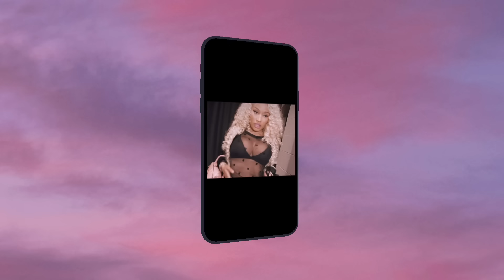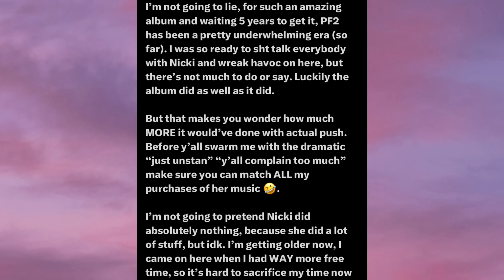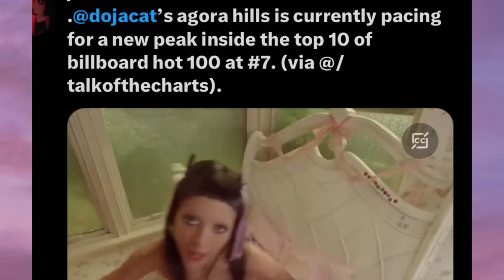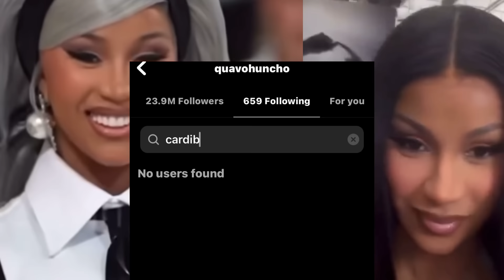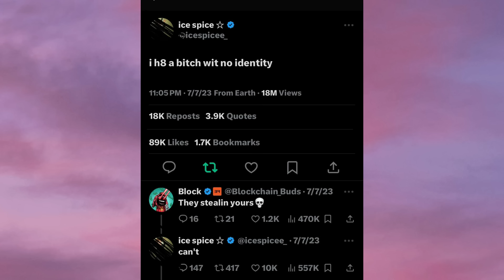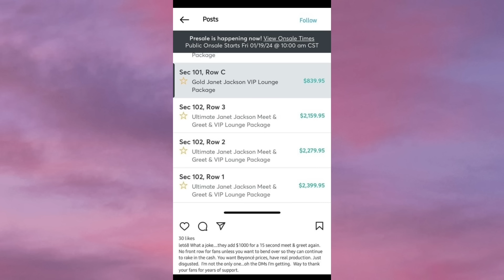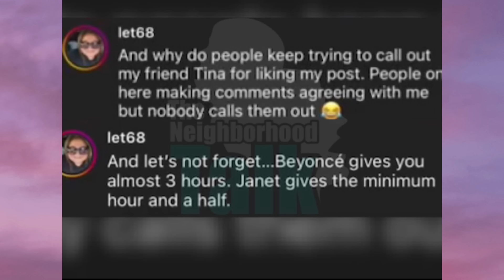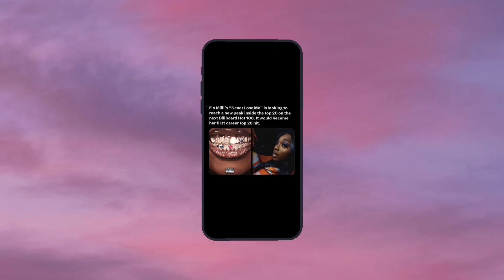N*CKIMINAJ G0ĖŚ G0LD!QÚ🅰️V0 WAŃTŚ N*CKI,TÚRÑŚ 0N B🅰️RDI‼️D0JA LEADŚ THE CHARTŚ|LATT0 BŁÄSTED|QUEEN🅱️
: The views and opinions expressed in this video and on Ashmiracle's Youtube Channel do not necessarily reflect the opinion of TeaAshmiracle's or her associates/employees. None of the information presented in this video should be taken as fact and everything is alleged.